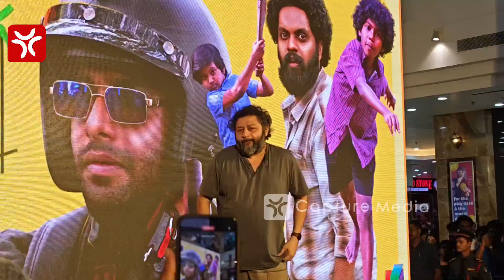പല്ലൊട്ടി സിനിമയുടെ ഓഡിയോ ലോഞ്ച് കൊച്ചി ലുലു മാളിൽ വെച്ച് നടന്നപ്പോൾ